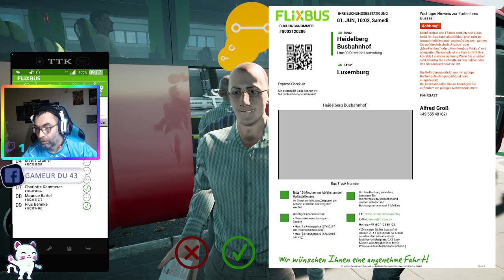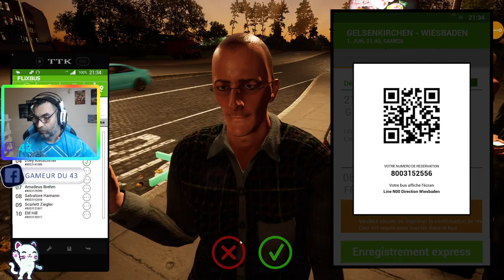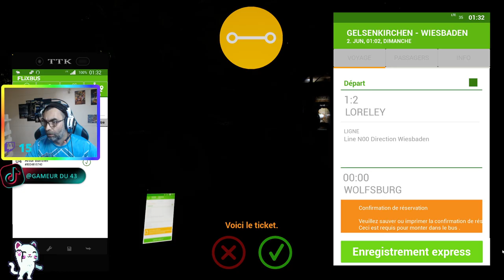fernbus simulator (FR) trajet de heidelberg a luxembourg et autres